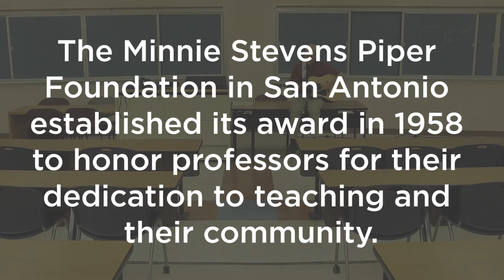UTEP Piper Awardee Shares Unique Teaching Style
An educator with a passion for combining math and music has helped The University of Texas at El Paso continue its strong tradition with one of Texas’ most prestigious academic awards. “Mathemusician” Larry Lesser, Ph.D., has become the 14 th Piper Award recipient for UTEP.